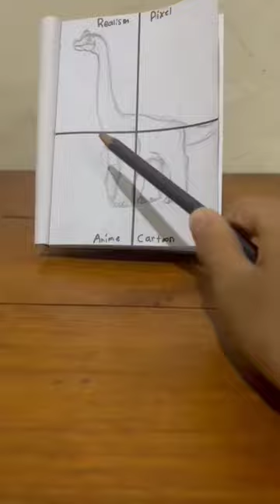drawing a brachiosaurus,but in 4 styles#dinosaur